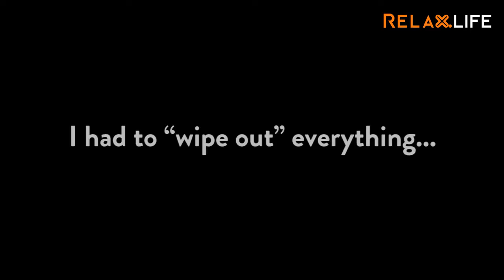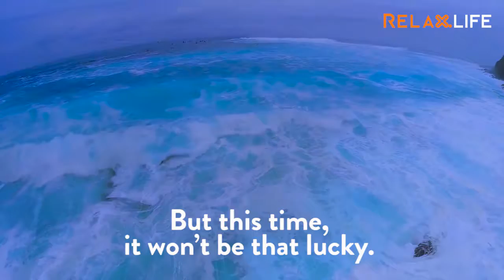171205 NOAH FN9